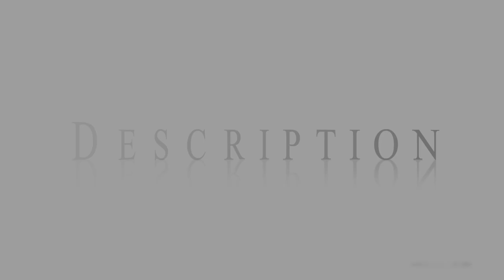Kotakatu, Nokia HD 1080p